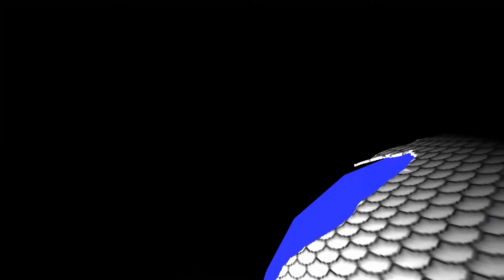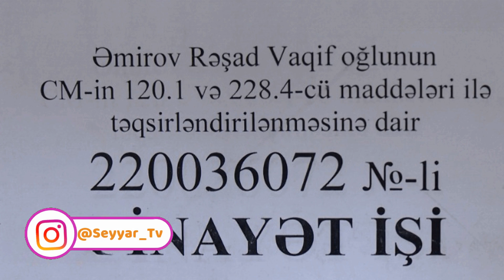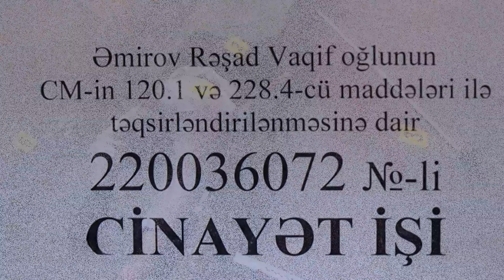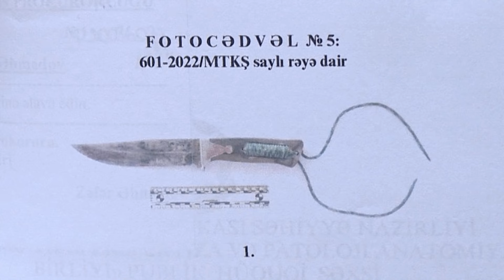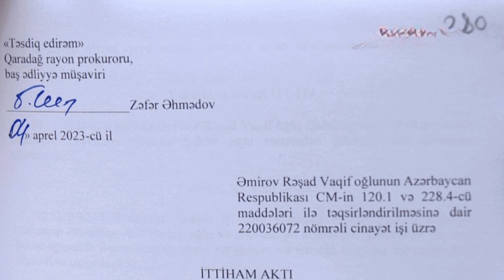Rəşad çaşsa, vuracam! - Həmin gecə nələr baş verib? - Mətbuata açıqlanmayanlar!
2022-ci il noyabrın 9-u səhər saat 5-də vətəndaş Samir Adıgözəlov Daxili İşlər Nazirliyinin "102" xidmətinə zəng edərək, Lökbatan dairəsi yaxınlığında naməlum şəxsin qətlə yetirilməsi haqda məlumat verib. Bundan 40 dəqiqə sonra Rəşad Dağlı kimi tanınan meyxanaçı, 1984-cü il təvəllüdlü Rəşad Əmirov Yasamal rayon Polis İdarəsinin növbətçi hissəsinə yaxınlaşaraq təslim olub. O, Qaradağ rayonu ərazisində aralarında baş vermiş mübahisə zamanı İskəndər adlı şəxsi öldürməsini bildirib. Məlum olub ki, hadisə Bakı-Qazax magistral yolunun Qaradağ rayonu ərazisindən keçən hissəsində, Kənar dairəvi yolunun 8-ci km-də baş verib. Prokurorluq və polis əməkdaşlarının hadisə yerinə keçirdikləri baxış zamanı sel sularının axıntısı üçün nəzərdə tutulmuş beton örtüklü arxda üzü üstə uzanıqlı halda kişi meyiti aşkar ediblər.
Bizi sosial şəbəkələrdə izləyin.